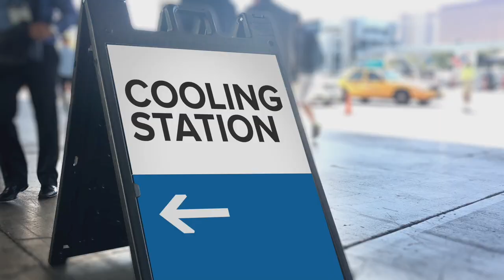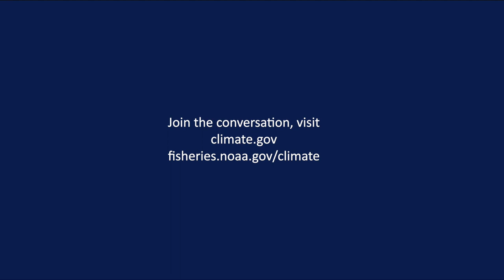IPCC Climate Change 2022 Impacts Report: Insights from NOAA Authors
This video features interviews with NOAA scientists Libby Jewett and Kirstin Holsman — contributors to the IPCC Climate Change 2022 Impacts Report. They served on an international team of authors who assessed scientific literature to prepare the new IPCC report’s chapter on North America.